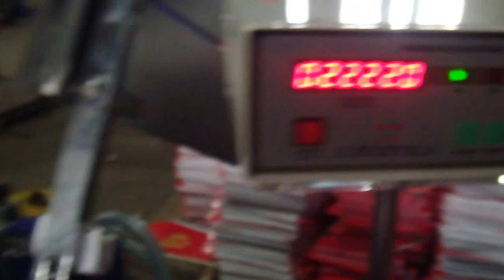paper envelope making machines Ruian Jiansheng Packing Machinery Factory